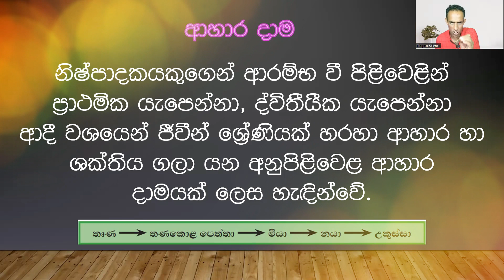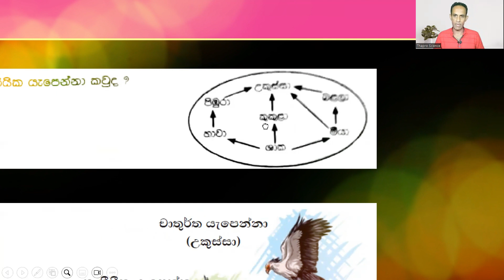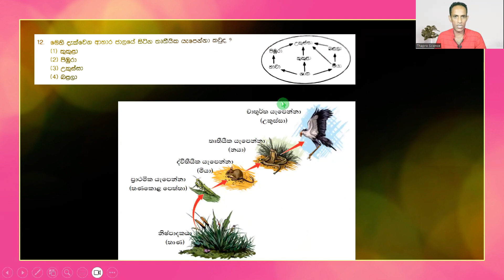O/L Science paper Discussion |🙂විද්‍යාවට A ක් ගන්න කෙටිම පාර..🙂|Grade 10 Science | Grade 11 Science